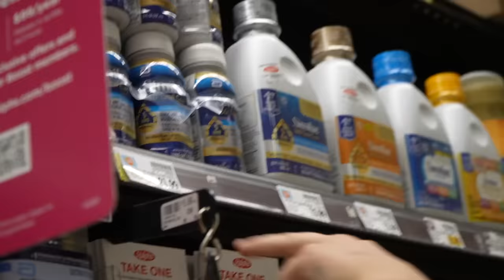We Became Dads For 24 Hours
IN THIS VIDEO WE BOTH TAKE CARE OF A FAKE BABY TO PREPARE KIAN FRO REAL FATHERHOOD. THIS BABY CRIED ALOT, POOPED & WE HAD TO TAKE CARE OF IT ALL DAY. WHAT A DAY...
FOLLOW POOPY JC:
FOLLOW KIAN:
Thank you to the best editor in the world & our friend Andy!

Thank you to Mando, he just started streamiing!
see u next friday fart